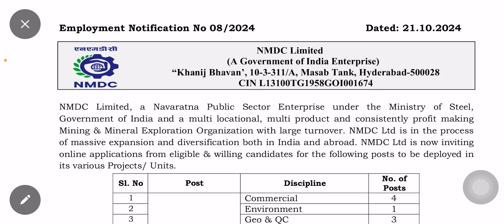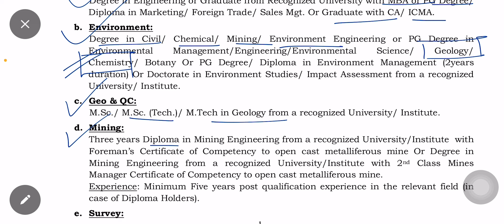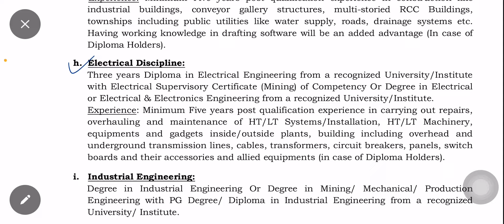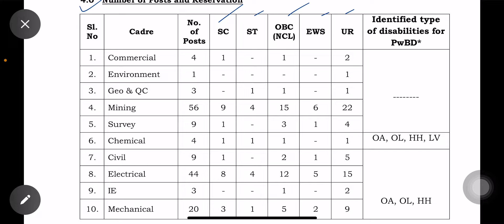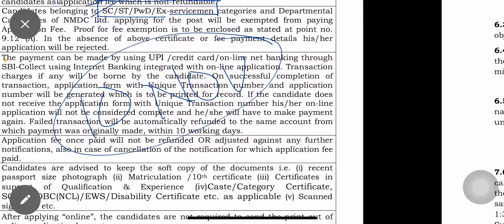NMDC Job vacancy | chemistry new job vacancy | job information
for notes pdf contact in telegram

Jharkhand PGT

Recruitment 2022

jssc.nic.in